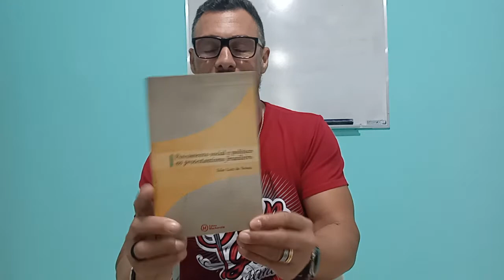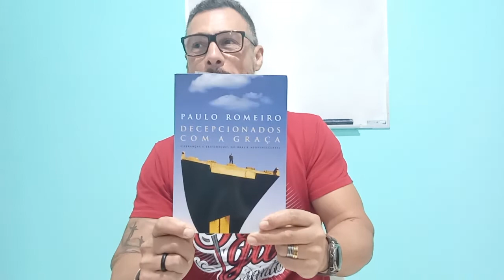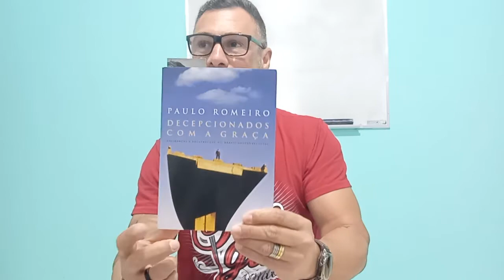Sociologia da Religião - Aula 1A (NA)